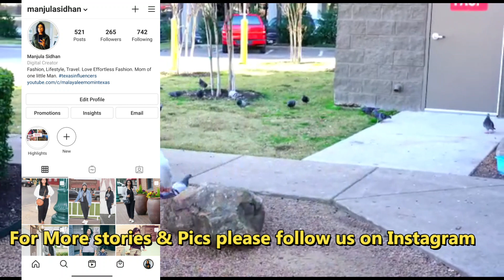ഒരു Sunday പ്രാവുകൾക്ക് ഒപ്പം/Weekly Vlog/ American Malayali Vlog